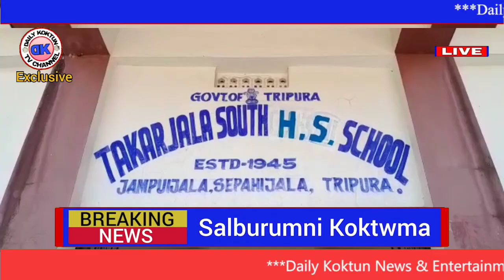Takarjala South S.H School Thangwi Visit Khwlaikha || MLA. Bg. Biswajit Kalai